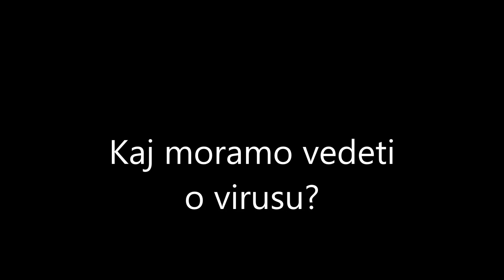Kako resno je?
Pogovor z direktorjem UKC Maribor.  Dr. Vojko Flis je odgovarjal na naša vprašanja o korona_virusu. Klikni in prisluhni.